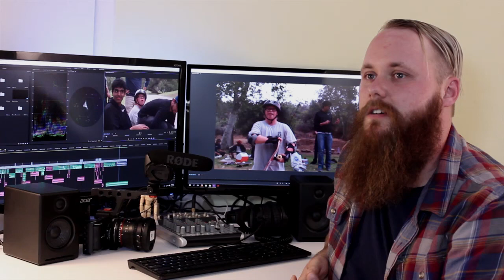My Audioengine Story: Dillon Kinkead (Short)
I'm a filmmaker, skateboarder, and advocate for people with disabilities. I love to tell stories, and want to tell the ones that will make the world a better place. Right now, I'm focusing on The Skate Connection. It's a nonprofit organization that my friends and I started that promotes inclusion with people with disabilities through Skateboarding.

I use Audioengine A2+ powered speakers when I'm editing my films. They're small, so they're easy to take with me wherever I go. But the sound I get from them is huge— so much more real than any other speaker I've tried.